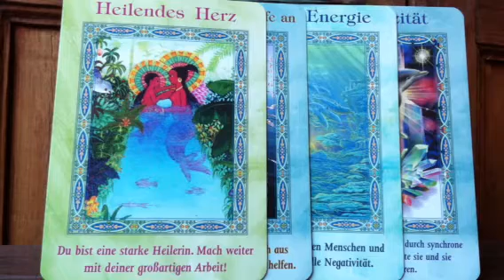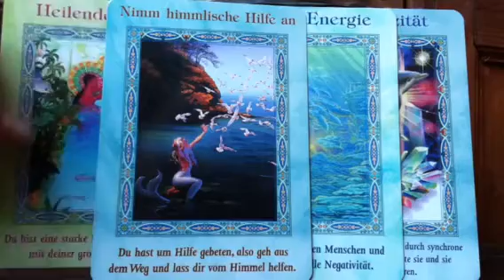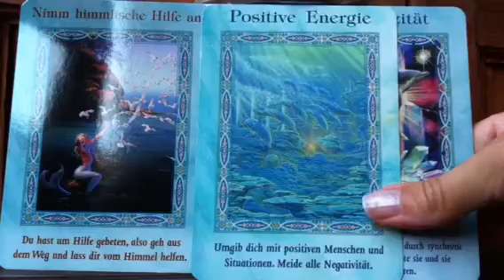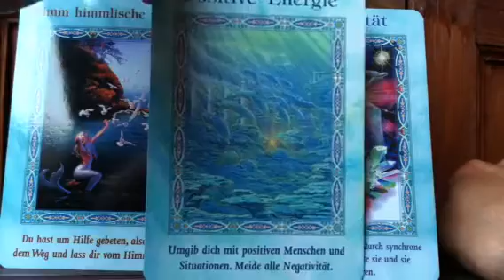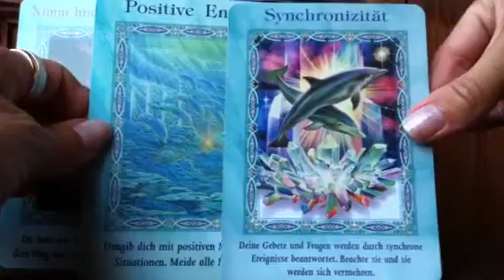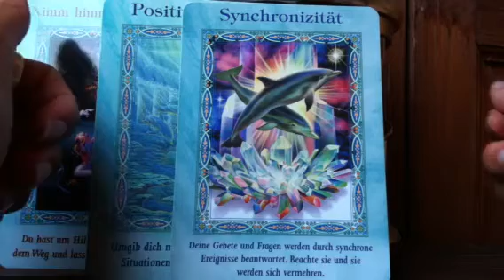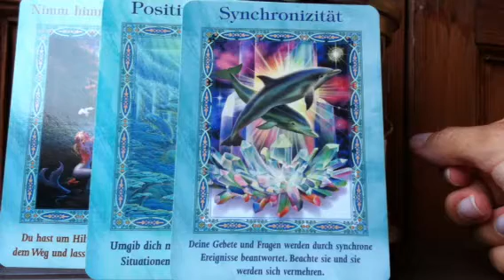Wochenreading vom 15.-22.8.13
Unter obigem Link kommt ihr zu meinen persönlichen Readings.
Viel Spaß! :)